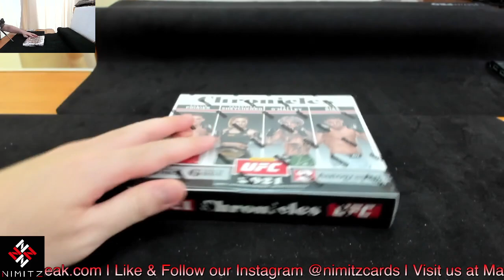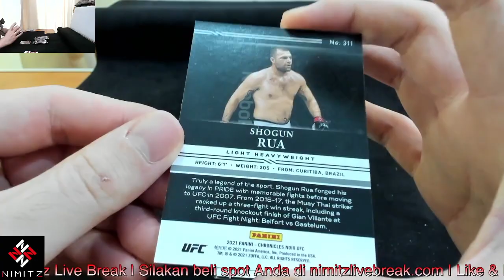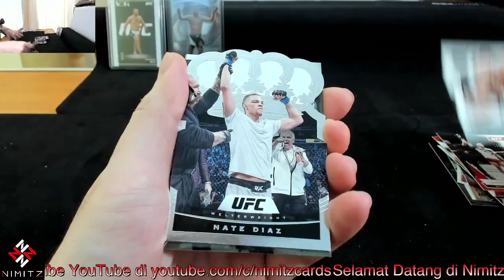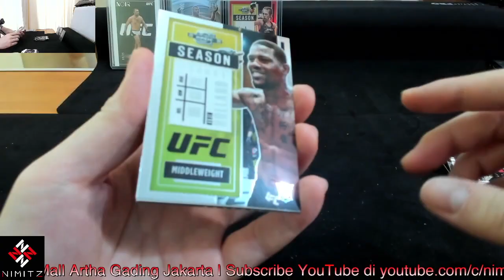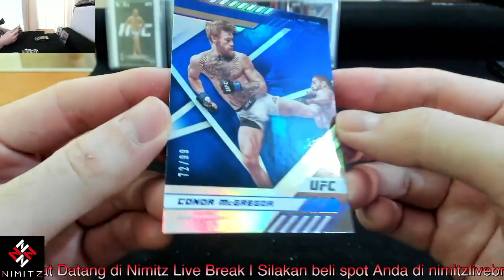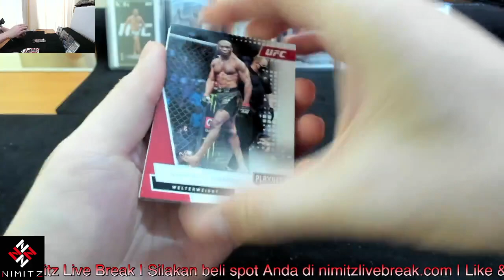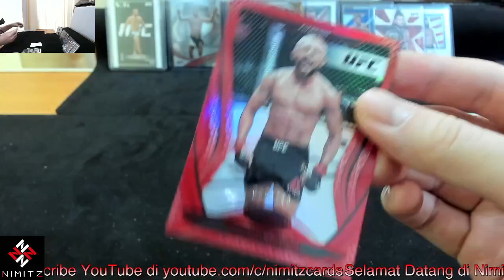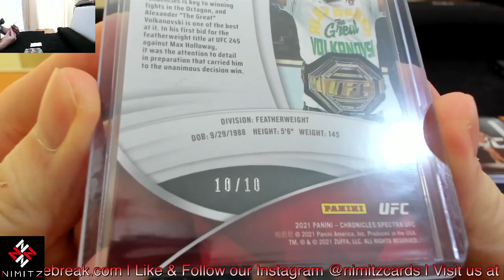2021 Chronicles UFC 1-Box Break #10